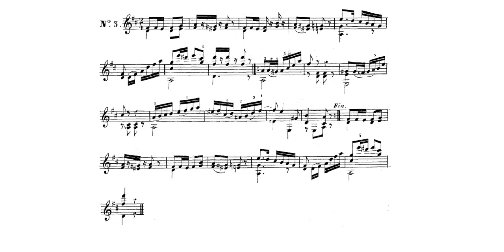Dionisio Aguado - Contredances op 11 N 2, 3 played by Anton Baranov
Guitarist Anton Baranov performs seleced Contredances by Aguado.

After clearing my hard driver I discovered lots of home recordings I made while was preparing for concerts and competitions in the past. Definitely  will not get  these pieces back to my fingers and can't make a video with them, that's why I decided to upload  some stuff as a video score.

 Short pieces by Aguado are not so often played as his big works like Rondo op 2 or Fandango Varie. Here is couple of Contredances from op 11:
00:00 N2
02:04 N3
When writing about Aguado op 11 what comes to my mind is  Beethoven with his 12 contredanses, if you're not familiar with this music -  go ahead and listen the orchestra version of it (piano version is also ok).

While watching this video pay your attention how precise Aguado was with the durations of all the notes on all registers! To me this approach linked very much with the articulation, this topic is often neglected by guitar composers of Aguado era.

If one day I get back to this music I'll  play this entire set through!

После чистки жесткого диска обнаружил у себя "залежи" домашних аудио записей, которые я делал, готовясь к концертам и конкурсам в разное время. Вряд ли я вернусь к этим пьесам в ближайшее время, соответственно - записать их на видео не получится, поэтому решил периодически выкладывать их здесь в формате video score. Напишите комментарии, смотрите ли вы такие видео на You Tube !

Миниатюры Агуадо звучат довольно редко,  гораздо чаще на гитарных концертах можно услышать его масштабные сочинения: Рондо ор 2 № 2 или "Фанданго с вариациями". Сюита  из 10-ти контрдансов ор. 11 (всего их 10, на видео два: 00:00 и 02:04 ) лично у меня  ассоциируется с циклом контрдансов Бетховена (кто не знаком с этой музыкой  - послушайте обязательно, лучше в оркестровой версии, но можно и в версии для ф-но). Обратите внимание на то, как скрупулезно Агуадо указывает длительности нот в разных пластах фактуры - за этим стоит его стремление передать разную штриховку, это очень необычно для гитарных композиторов  той эпохи!

Если я когда-нибудь вернусь к контрдансам Агуадо, то непременно сыграю весь цикл подобно тому, как это принято у  пианистов, которые играют опусы и сюиты миниатюр именно как  циклы: так принято играть и упомянутые контрадансы Бетховена и его же багатели,  прелюдии Шопена и Скрябина,  "Мимолетности" Прокофьва и т д. В гитаре,почему-то, такой традиции нет (пока что нет).